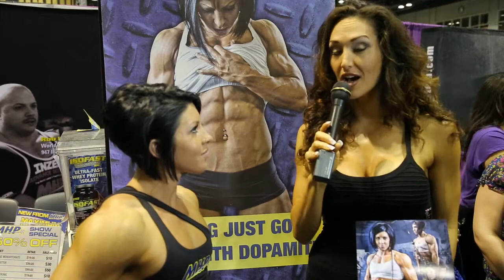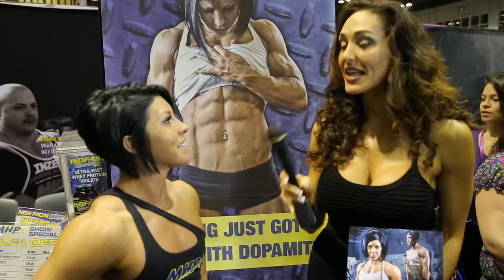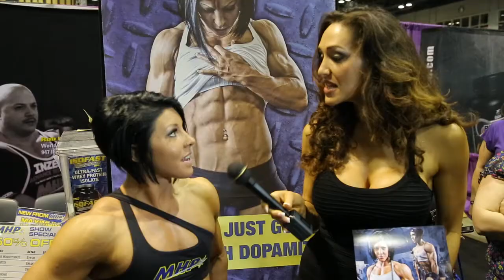Me & Dana Linn Bailey Discussing Upcoming Events!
Chatting with Dana on what's new in 2014!

Love to hear suggestions on new videos, and any questions on workouts & diet as well!